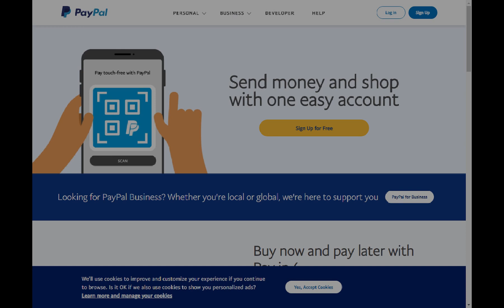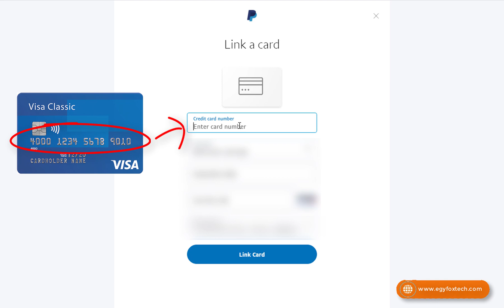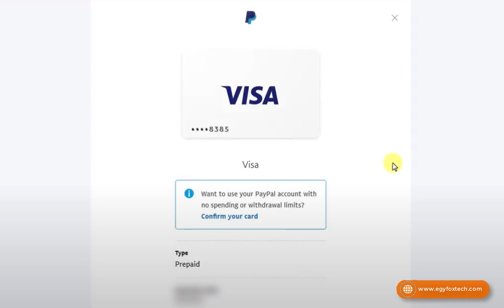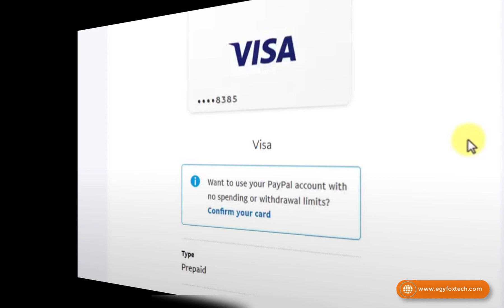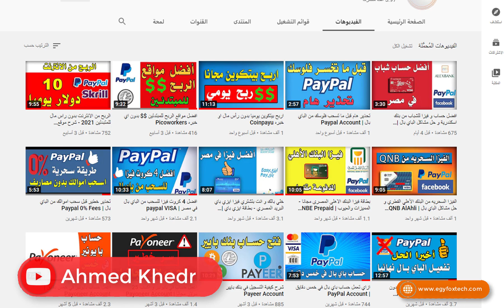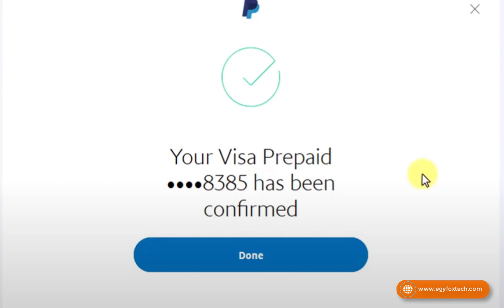افضل طريقه لتفعيل و ربط الباي بال بفيزا خطوه بخطوه | Activate Paypal Account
🔔🔔رابط المقالة كاملة🔔🔔

🔔🔔رابط مقالة انشاء و تفعيل الباي بال بفيزا يلا باي🔔🔔

🔘 روابط هامة 🔘

🔘 وصف الفيديو 🔘

 فيزا يلا باي فهي تعتبر التطور لفيزا ايزي باي و يدخل في اصدارها مع البريد المصري شركة باي سكاي و تتميز فيزا يلا بالكثير من المميزات التي لا حصر
اصبح انشاء و تفعيل حساب الباي بال امر سهل جدا باستخدام فيزا يلا باي او فيزا ايزي باي من البريد المصري
اسهل طريقة انشاء حساب paypal في مصر و تستطيع فتح حساب باي بال شخصي بمنتهي السهولة
كيفية فتح حساب paypal مصر بفيزا يلا باي من البريد المصري